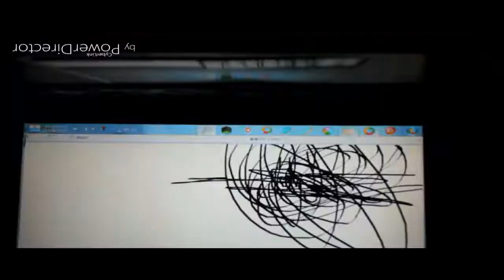THE EPICNESS OF Funny Angry Tops + Funny Voice Tops + Funny Angry Destroy Voice Tops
(Funny Voice Tops + Funny Angry Tops (Swap)) + Funny Angry Destroy Voice Tops

(Why?)